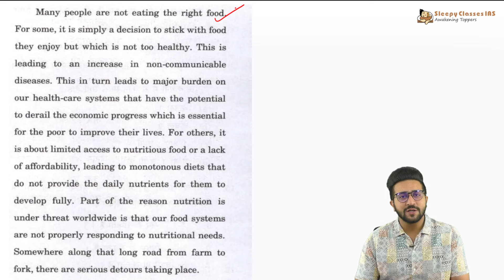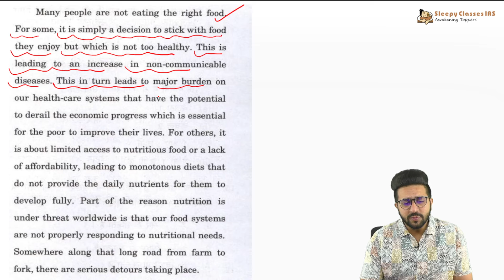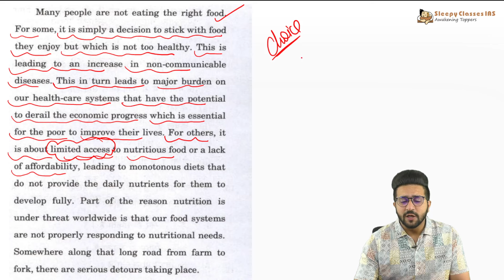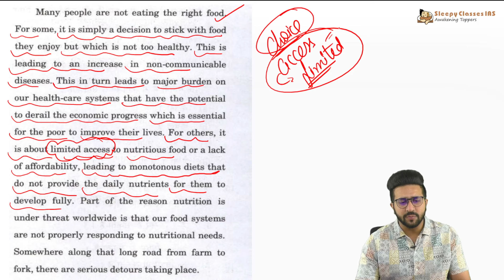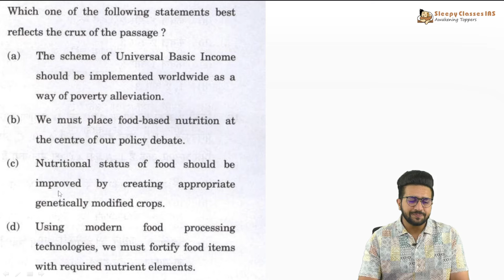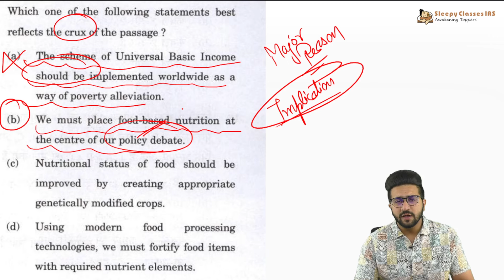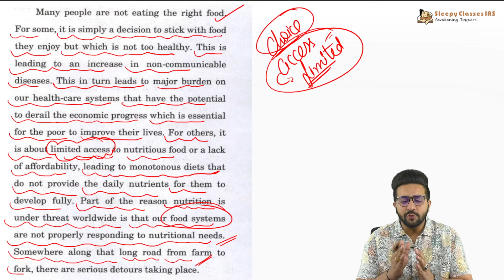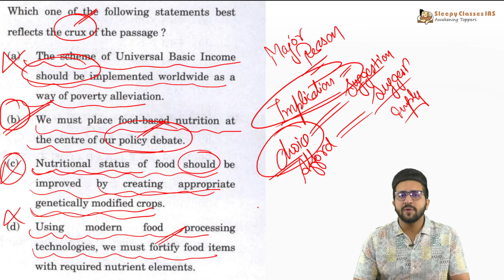UPSC can check your Thinking Ability with such Reading Passage in UPSC Prelims CSAT 2024 | UPSC CSE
💡 2 Minutes Series by Sleepy Classes is an initiative to keep you apprised of essential Prelims Specific topics, selected by our highly esteemed faculty, within 2 minutes! No extra knowledge, just the knowledge you need to crack UPSC Prelims!

➡️ To Enroll Yourself in "Parishram - Practice Questions for Prelims 2024", click on the link given

🎯 Rapid Revision Courses: 1500 Topics in 50 Hours for UPSC Prelims 2024